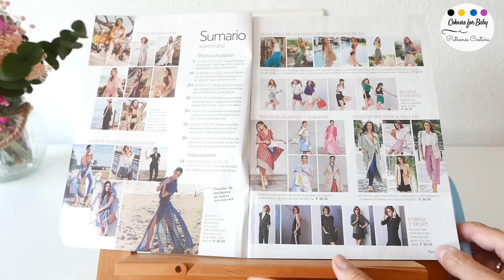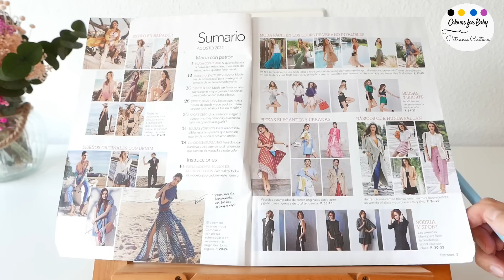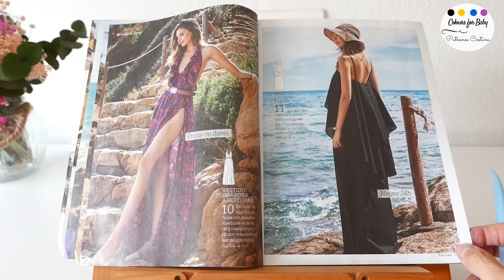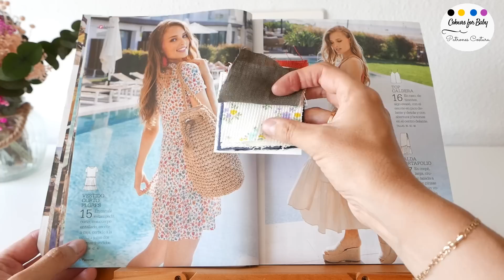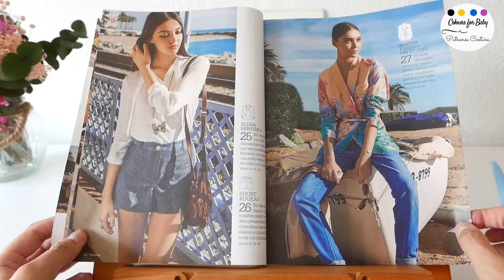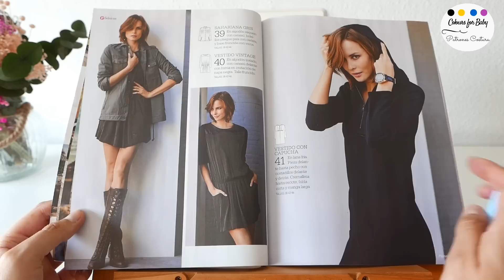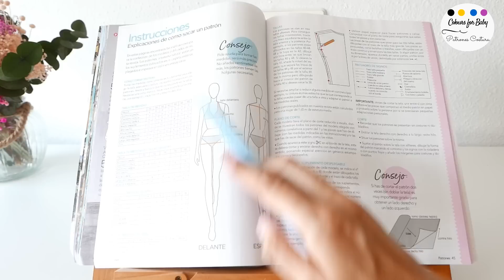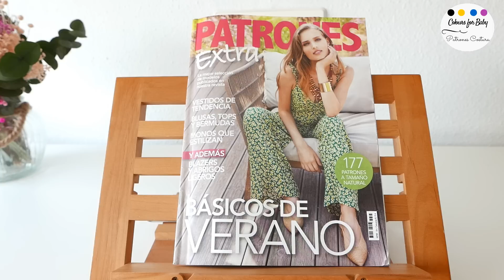Patrones EXTRA nº89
Revista PATRONES Nº435

Ven a ver conmigo la revista PATRONES EXTRA Nº89
Es un recopilatorio de moda de verano, lleno de prendas en tendencia, que te pueden ayudar.
Es lo mejor de Patrones, observa si son colecciones que ya tienes y valora viendo el vídeo, si puede ayudarte a completar tu colección de patrones.
La puedes encontrar en la web de RBA.